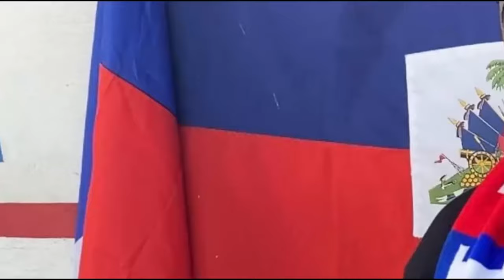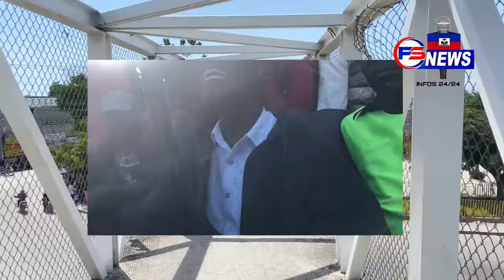Flash; 2 Vòlè Bèf Pran Bwa Kale, Video Bandi Krible Jèn Gason sa ak Bal, Enjenyè Kanal la Pran Kou